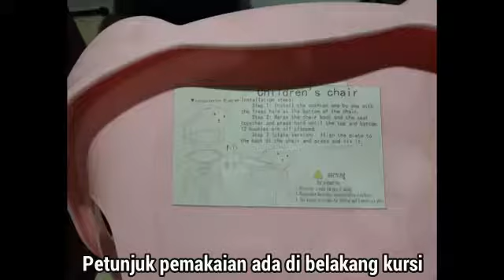Unboxing Kursi Makan Bayi | Murah Praktis Sekali Pasang Langsung Pakai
Unboxing kursi makan bayi kiriman dari Tokopedia